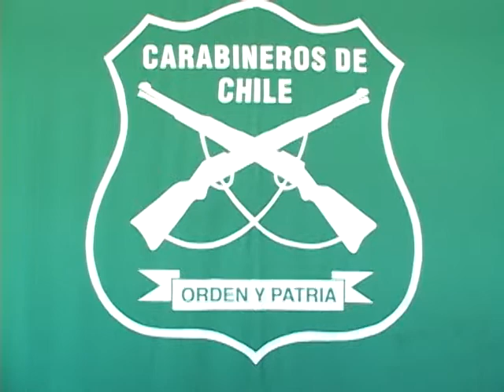NOTA DROGA CARABINEROS